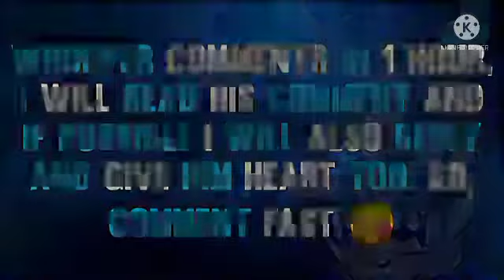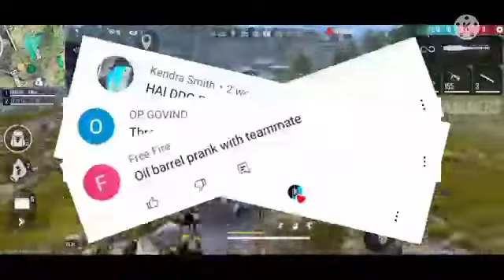FREE FIRE : Ek Game Katha | Ajju Bhai gaming| Garena Free Fire New 2022 video..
Description

FREE FIRE : Ek Game Katha | Ajju Bhai gaming| Garena Free Fire

Free Fire Ek Game Katha Part-2

Game UID 🎮 👇

Queries Solved -

free fire
free fire live
yash suthar
yash suthar 2.0
yash suthar live
dj alok
dj alok gift
diamond
free diamond
diamond gift
total gaming
total gaming live
gyan gaming
as gaming
raistar
vincenzo
free fire diamond
noob prank
free fire prank
ajju bhai prank
b2k
born2kill
as gaming
prank free fire
m8n
pro nation
demon army
jack ff
free fire funny moments
yr4you
free fire tik tok
no internet prank free fire
yr gaming
yash ramsa
ungraduate gamer
ruok ff
ajju bhai 94
lokesh gamer